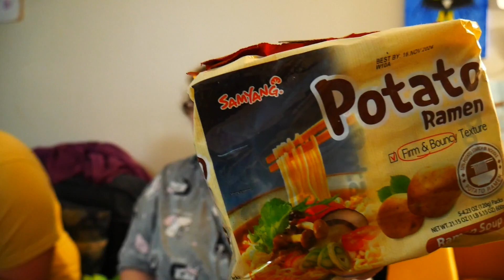Trying Snacks I Can't Get in the US | Food Review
Now I want to try so many more snacks 🧃🍟🍪 but I'll have to wait until I finish all of the ones I got in this video first! And if you try the potato ramen that I got please tell me if you also like it.

Glad that most of these were something I would eat too, don't know if I would have posted this if I didn't like most of them because that would have been too much of a negative video.